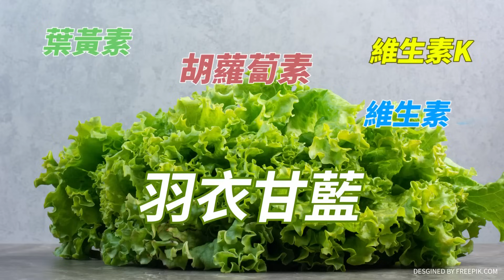史上最離奇凶殺案!30年後案情大翻轉!【金牌特派158】@台灣大搜索CtiCSI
國外一名女子凱琳，追求者眾多，畢業後就結婚，沒想到，有一天突然遭人謀殺，死在自家臥室，嫌疑犯包括她的丈夫，情人，還有追求者，因為都有不在場證明，成為懸案，直到30年後，因為一只手提箱而破案，誰是凶手? 手提箱又藏有甚麼秘密? 鎖定金牌特派。

*影片重點
00:00  誰殺了凱琳?
01:16  超出警方預料
01:55  丈夫涉有重嫌?
02:42  史蒂夫的爆料
03:34  巴夫是誰?
03:57  我才是真愛
04:42  請查查這個人
05:23  我也有不在場證明
06:01  無罪釋放
06:25  被遺忘的手提箱
07:13  手提箱的秘密
08:12  凶手曝光
08:56  幕後主使者是他?
10:42  凶手下場
11:27  金牌特派推薦代碼cti009